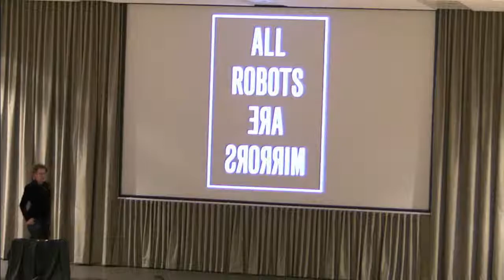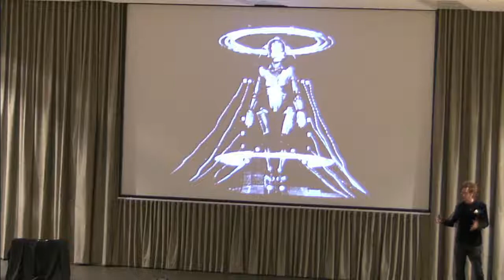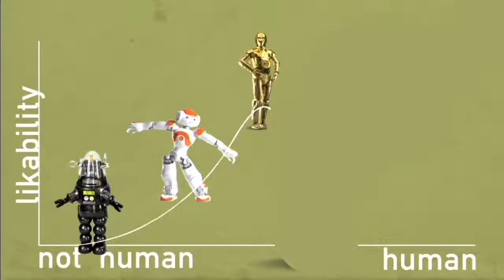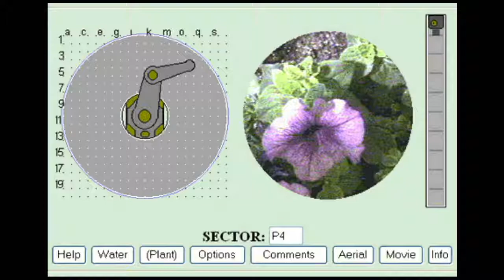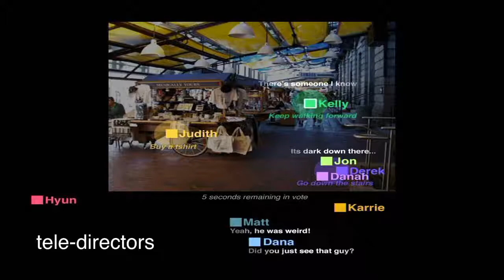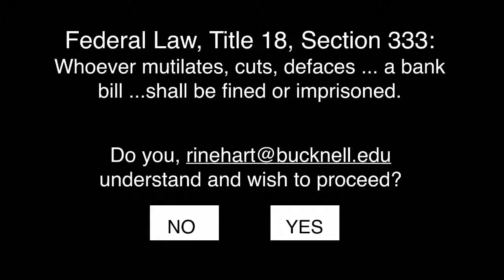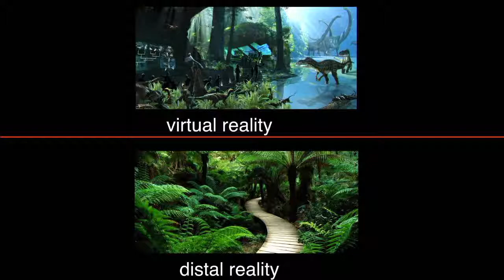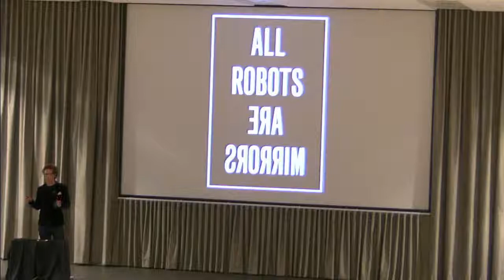Ken Goldberg at the 2018 LAST festival